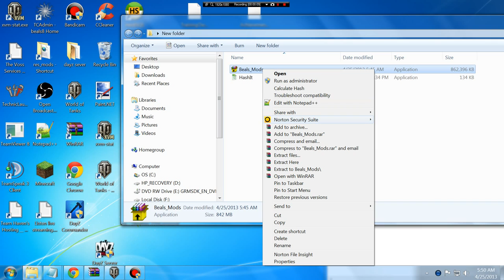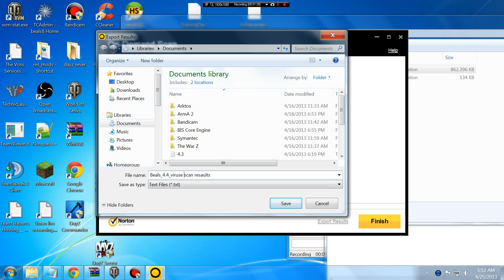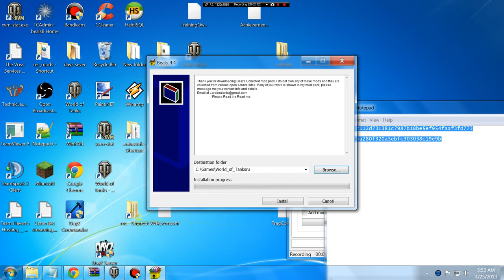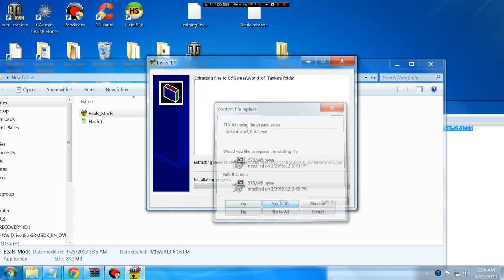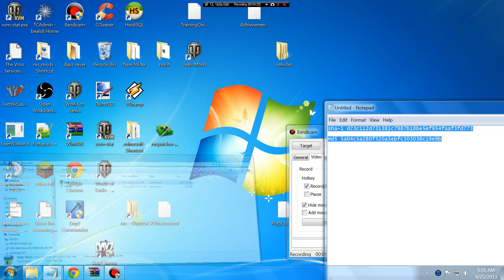Beals4.4 for 8.5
Beals  top 25
 Collected mods for world of tanks .
Download link is the middle of the Page .

1 Xvm  updated
2 stat.exe
3 Dokan lib
4 custom garages Maxuimgrind
5 paint ball shot marks `
6 simple scope Shtys updated
7 Zoom out tank mirtankova
8 extra hit skins   Lemon96,
10 rock music thanks to ( NoblePlatoon's W.o.T. Classic Rock)
11 Damage pannel  zayaz,
12 tank icons : Black_Spy_085_2
13 the king him self Duke Nukem barking orders
14 tactical tablet ? russian forum
15 clock and calculator  mirtankova
16  tank souls by wargaming i ripped them out and brought them back
17 na clan icons
18  no loading videos   me
19 tank tree DJON_999_085
20 wot monitor
21 double tank panel in garage  locastan
22 skull loading gears from ??
23 extra dead tanks of white Masik, AHuMeX
24 Zoom out arty mirtankova
25 beals xvm config